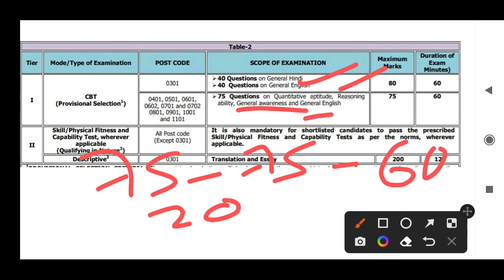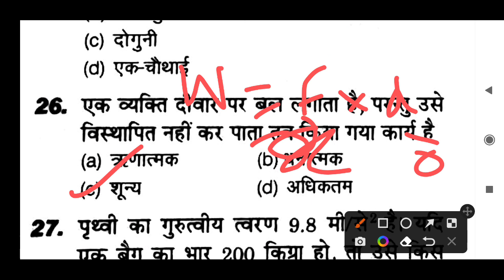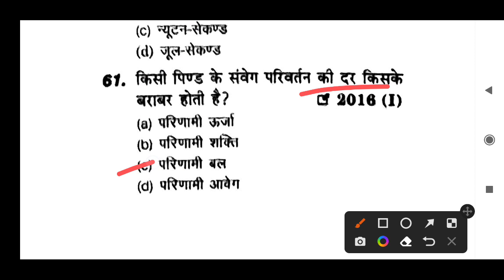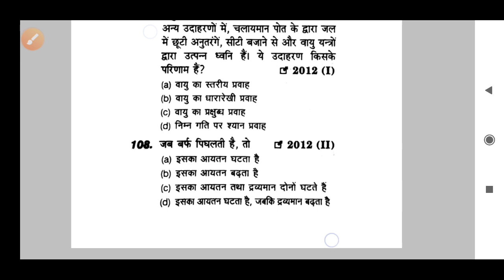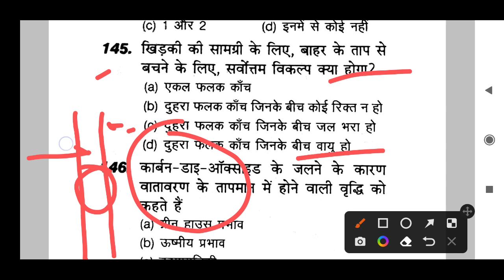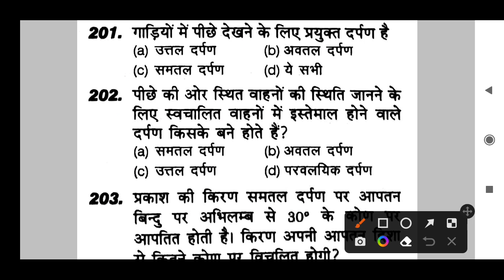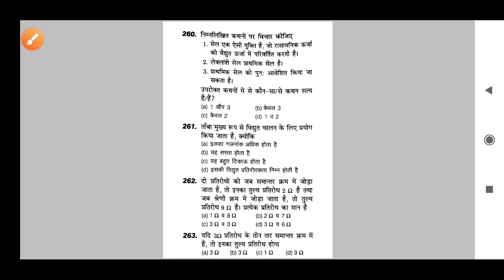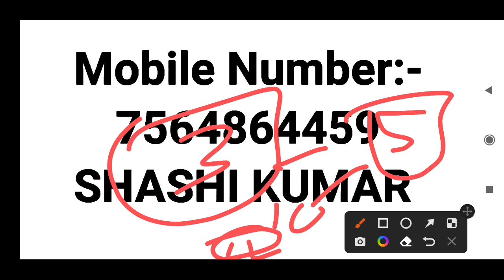महा मैराथन Class DRDO Ceptam 10 A&A Exam General Awareness General Science Physics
महा मैराथन Class DRDO Ceptam 10 A&A Fireman Exam General Awareness General Science Physics

महा मैराथन Class DRDO Ceptam 10 A&A Administrative Assistant Store Assistant Security Assistant Exam General Awareness General Science Physics

महा मैराथन Class DRDO Ceptam 10 A&A Vehicle Operator Fire Engine Driver Exam General Awareness General Science Physics

महा मैराथन Class DRDO Ceptam 10 A&A Stenographer Exam General Awareness General Science Physics

DRDO Ceptam 10 A&A Exam me Time Mannage kaise kare 75 Questions 60 minutes me कैसे करें
DRDO Exam Document ID Proof Admit Card kya le kr jaye

DRDO Ceptam 10 A&A Exam me Time मैनेज कैसे करें 75 प्रशन 60 मिनट में कैसे करें
DRDO Exam Document ID Proof Admit Card क्या क्या ले कर जाना हैं

DRDO Ceptam 10 A&A Exam me kya kya leke Jana hai
Document ID Proof Admit Card

DRDO Ceptam 10 A&A Exam Guide lines 2023

DRDO Ceptam 10 A&A Exam Documents ID Proof kya leke Jana hai

DRDO Ceptam 10 A&A Exam Admit Card kitne leke jana hai

DRDO Ceptam 10 A&A Exam Centre me kya krna chahiye

DRDO Ceptam 10 A&A Best Prepration Upcoming Dates Best Strategy Admit Card Issue Doubt Clear Session
DRDO Ceptam 10 A&A Fireman Best Prepration Upcoming Dates
DRDO Ceptam 10 A&A Vehicle Operator And Fire Engine Driver Best Prepration Upcoming Dates
DRDO Ceptam 10 A&A Stenographer Gread 1 And Grade 2 Best Prepration Upcoming Dates
DRDO Ceptam 10 A&A Administrative Assistant Store and Security Assistant Best Prepration Upcoming Dates

DRDO Ceptam 10 A&A Fireman Best Prepration Upcoming Dates की तैयारी कैसे करें आने वाले दिनों में
DRDO Ceptam 10 A&A Vehicle Operator And Fire Engine Driver Best Prepration Upcoming Dates की तैयारी कैसे करें आने वाले दिनों में
DRDO Ceptam 10 A&A Stenographer Gread 1 And Grade 2 Best Prepration Upcoming Dates की तैयारी कैसे करें आने वाले दिनों में
DRDO Ceptam 10 A&A Administrative Assistant Store and Security Assistant Best Prepration Upcoming Dates की तैयारी कैसे करें आने वाले दिनों में